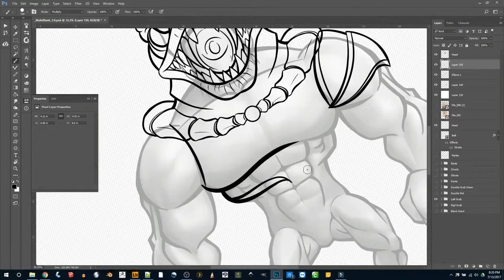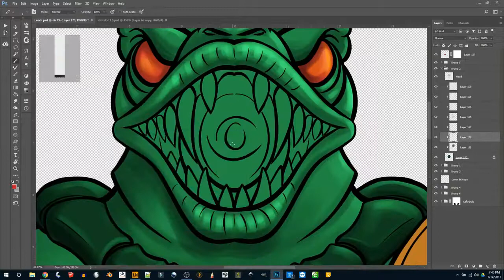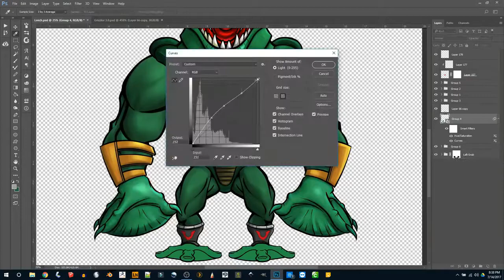Digital Speed Drawing Masters Of The Universe - Leech - Sticker and Magnet Design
Another of my MOTU Sticker/Magnet designs.